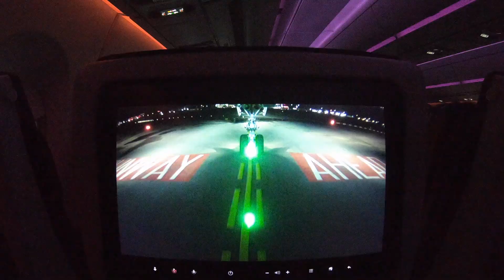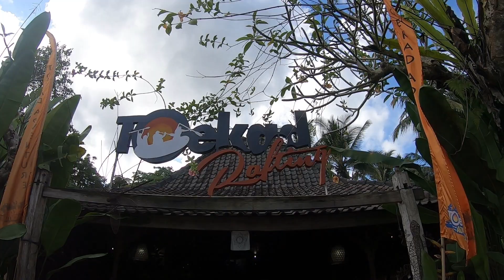Bali Indonesia holiday May 2019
Ivan, Jelena, Giedrius and Ernesta on holiday